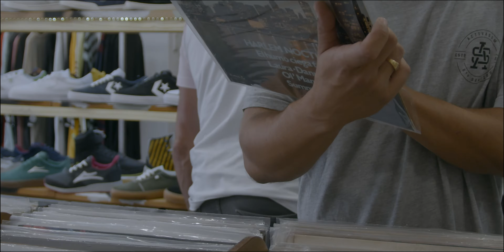SHOPCHOP 2# com Each1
Filmado em:
KATE SKATESHOP